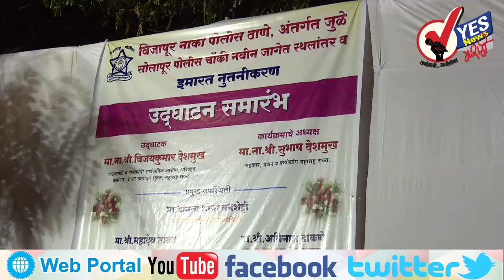जुळे सोलापूर पोलीस चौकीचे सहकार मंत्री सुभाष देशमुख यांच्या हस्ते उदघाटन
सोलापूर - गेल्या अनेक वर्षांपासून प्रतिक्षेत असलेल्या जुळे सोलापूर पोलीस चौकीचे शनिवारी सहकार मंत्री सुभाष देशमुख यांच्या हस्ते उदघाटन करण्यात आले. यावेळी पोलीस आयुक्त महादेव तांबडे, महापौर शोभाताई बनशेट्टी, उपमहापौर शशिकला बतुल, पोलीस उपायुक्त नामदेव चव्हाण, पौर्णिमा चौगुले, सहायक पोलिस आयुक्त शर्मिष्ठा वालावलकर, महावीर सकळे, वैशाली शिंदे, वरिष्ठ पोलीस निरीक्षक सचिन सावंत, प्रभाग 24 च्या नगरसेविका संगिता शंकर जाधब, मनीषा हुच्चे, राजश्री चव्हाण, मेनका राठोड, नगरसेवक राजेश काळे, मनोरमा परिवाराचे श्रीकांत मोरे, डॉ. गिरीष कुमठेकर, पी. आर. कुलकर्णी, सीताराम शिखरे, जेष्ठ पत्रकार शांतकुमार मोरे, प्रभाग 24, 25 व 26 मधील नागरिक मोठया संख्येने उपस्थित होते.